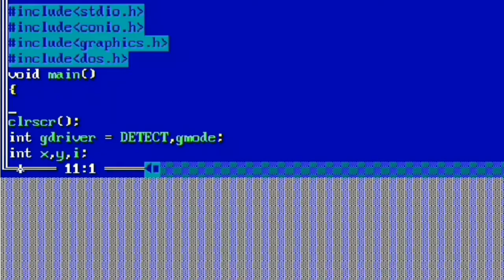FREE_FIRE_Shortfilm_Trailer_Rejoun_Atik_Arafat_Sourov_Naim_2020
Free Fire Shortfilm Trailer